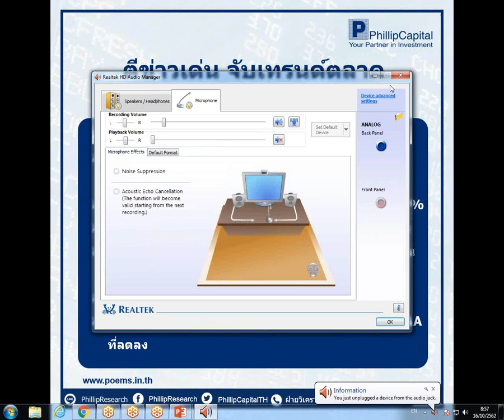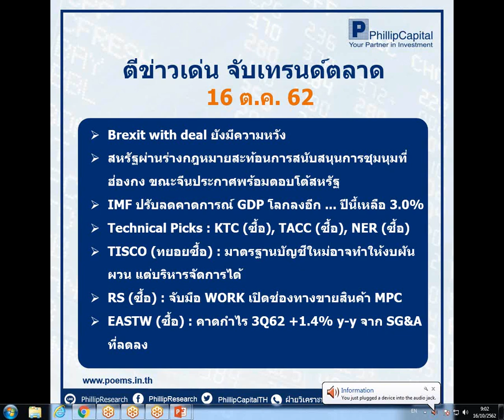ตีข่าวเด่น จับเทรนด์ตลาด (16 ต.ค. 62)